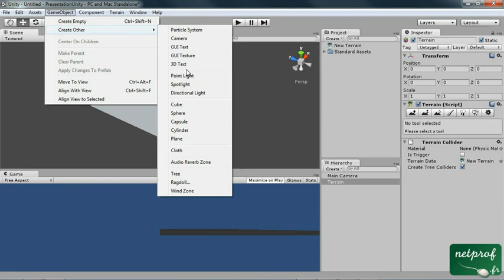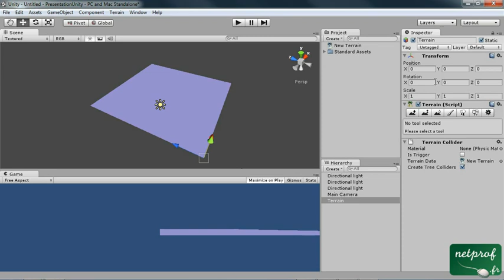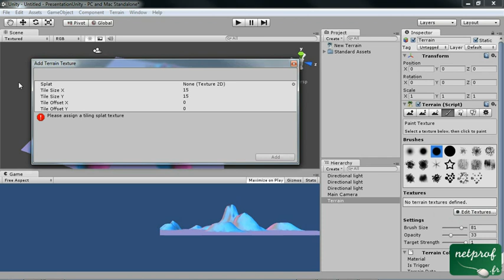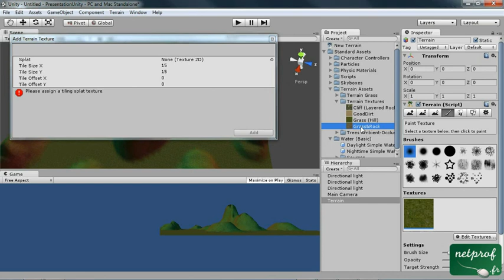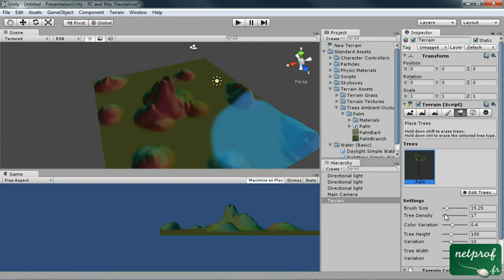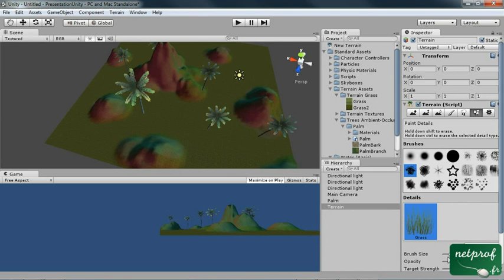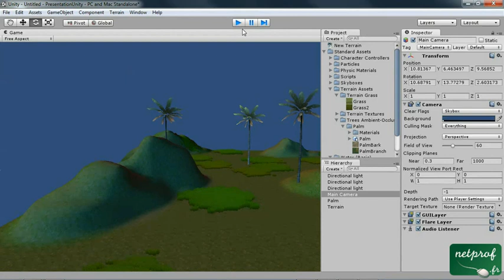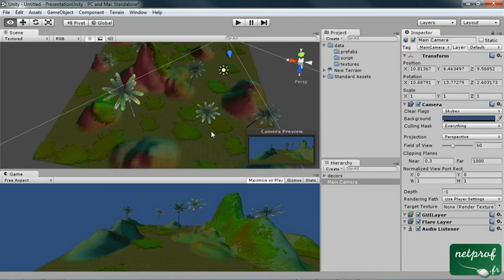2 - Création de jeux 3D - Le terrain et texture